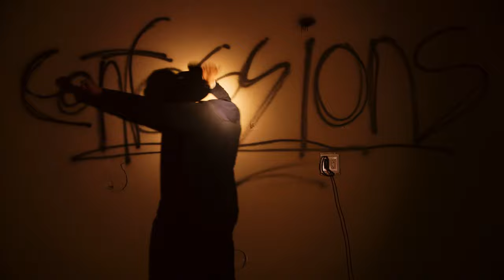Levvi - Confessions of an Addict (Official Music Video)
LISTEN NOW

LYRICS
I started sipping at like 6 in the morning
I still gotta get ahead of my toxins

Dew on the grass ain't dropped when im yawning
Rum and backwoods define my loving

Mmmmmm Good morning

I cant get up out the hole
I'm still holding onto hope

Fam depend on me for so much more than i ever could’ve done

Slowly the pressure only grows
And i'm so deep I don't know how i been coping

Hold me tight through the night yeh
Succumbing to my demon of desire
Lately i been sleeping with my light on

Pushing back a ghost like im tryna hide 40
I been praying so much soul need searching

Demons keep on coming till my liver need surgery
Skin keep on itching i'm a fiend dont hurt me

Gangsta delivery at 8 need a perky the pain keeps surging

Dew on the grass ain't drop when im yawning

Mmmmmm Good morning
Mmmmmm Good morning

(Majik Verse)
Its 6 in the morning and I aint even Yawning

been flying way too high in the coupe now I be stalling

When i try to close my eyes like my brain keep on running

So many people wonder what I’d be like if it wasn't this, i guess we'll never know

Im due for good I know
And there ain't no coming back from this for life

Im fighting all these demons and I’m still making these dollas

Turning up the city and I do it with my brothers
So high up in the sky only clouds are above us

Way too turnt up

Chemicals my bloodstream not usually so giddy

If you think i'm good now i'd be way better off a benny

Better off my henny, I be better of my stank

Ye without another hit i don't know if ill asleep, Pouring up my drank ye tonight im tryna tank it

Waking up faded could never be a saint

Hiding all my pain 2nd blunt wrap of the day

Found out my weed bill is a worth a rollie plain jane

Mmmmmm Good morning